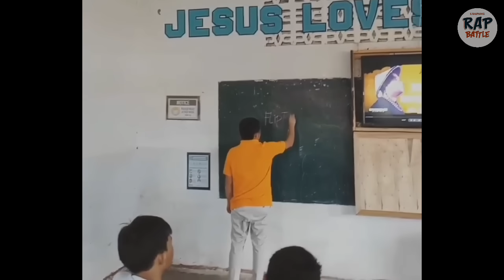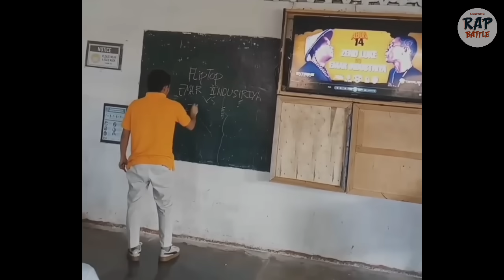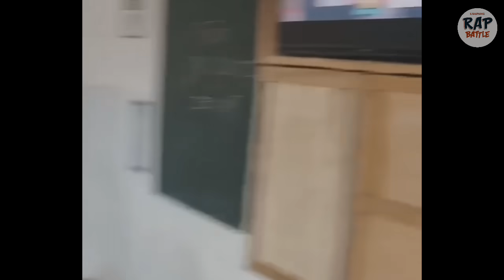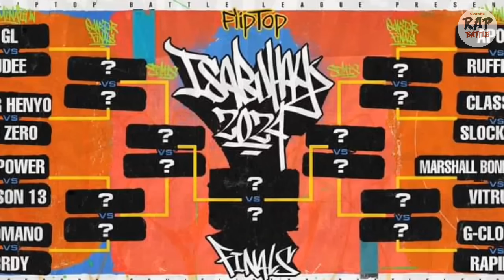🔥 Guro nagpanood Ng Battle Ng Fliptop sa knyang mga estudyante! | Target binash!!!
Slamat sa patuloy na suporta 😊 Mahal ko kyo ❤️